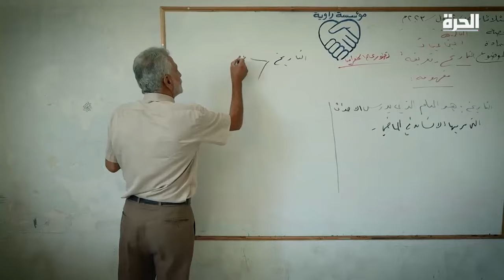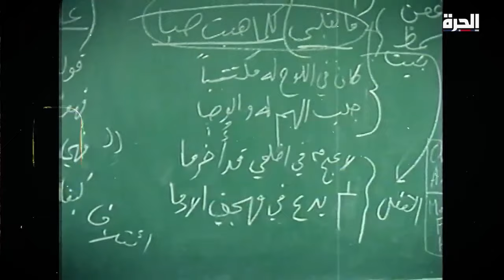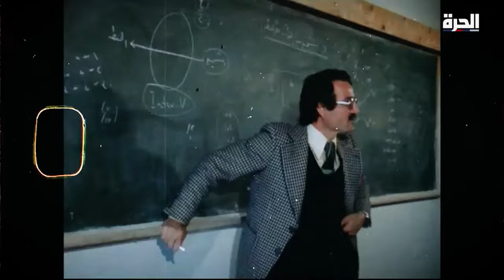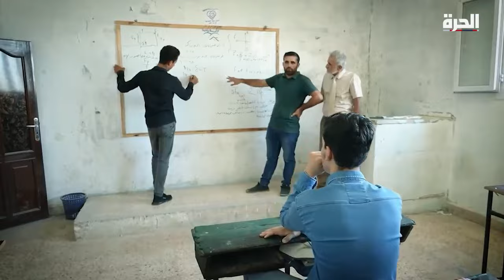التعليم في سوريا.. ذكريات عن المدرسة والمناهج والأساتذة